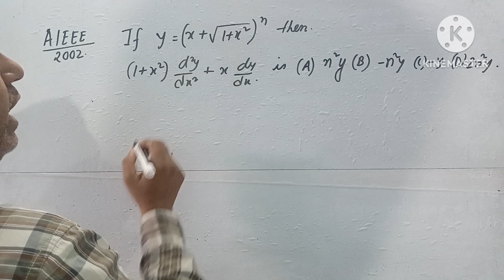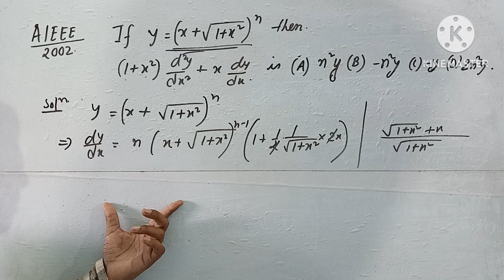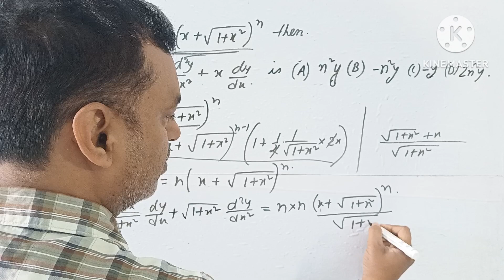AIEEE 2002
differentiation